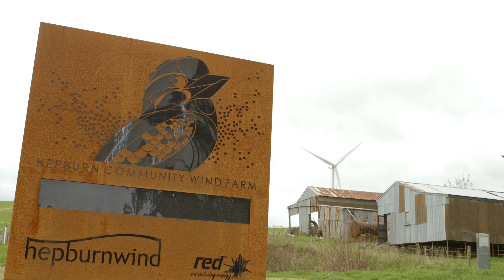Hepburn Wind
In operation since June 2011, Hepburn Wind is Australia’s first community owned wind farm. Every year the wind farm generates enough power for 2,000 homes.